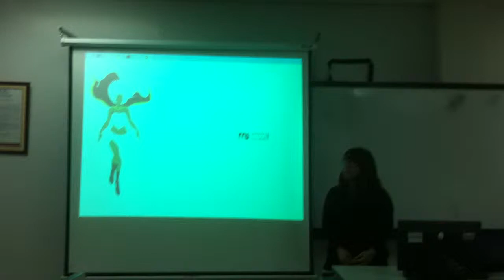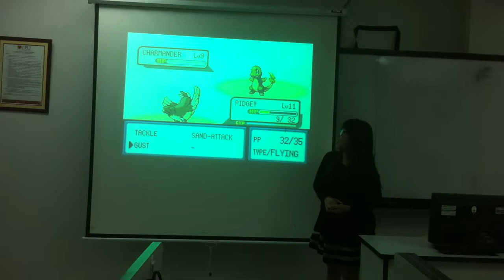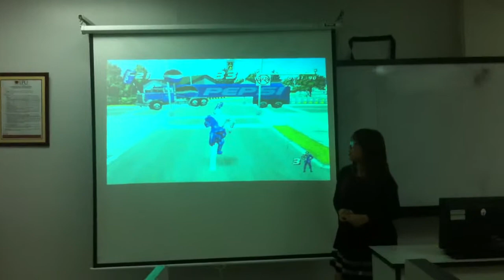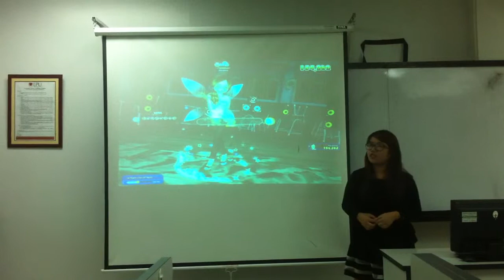Raposon, Karizsa L.